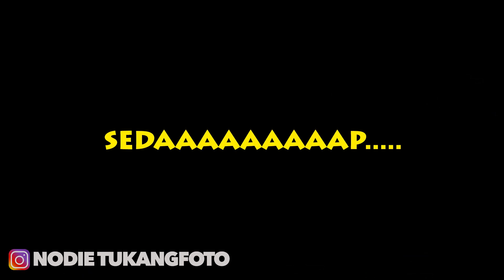HOODIE AHHA LARIS MANIS DI KOTA BANDUNG 😱😱